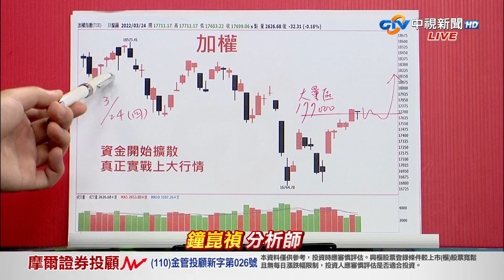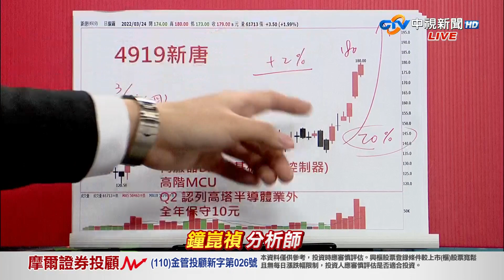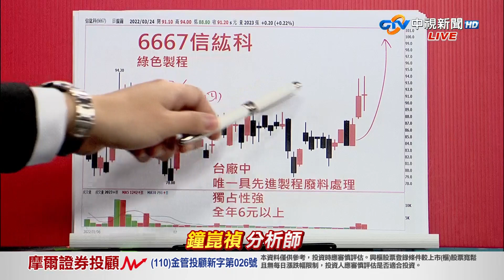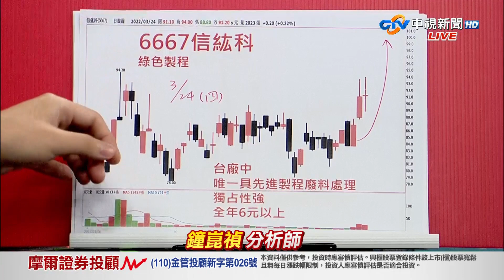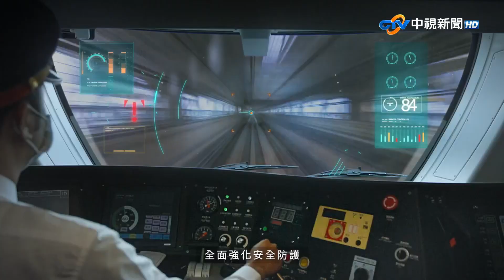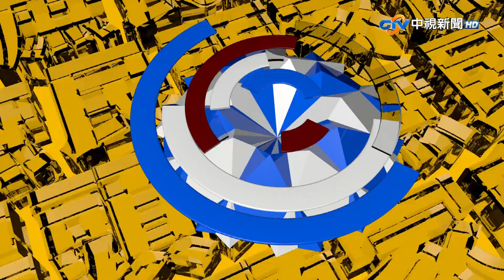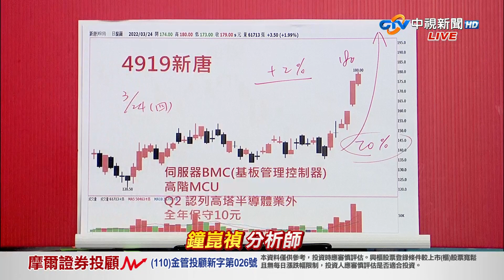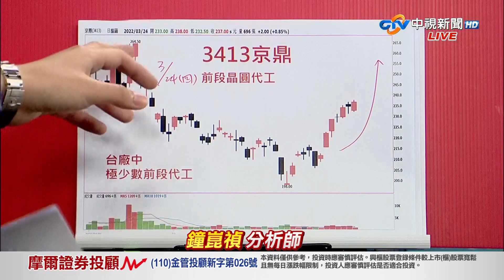中視【真投資】20220324 鐘崑禎：資金持續擴散 台積電設備 又一檔即將轉強週週都有新飆股